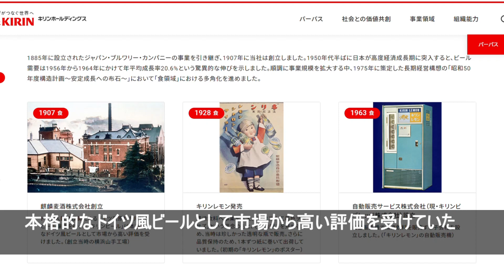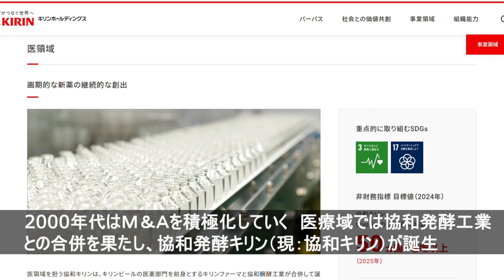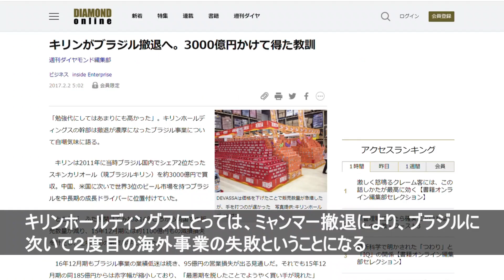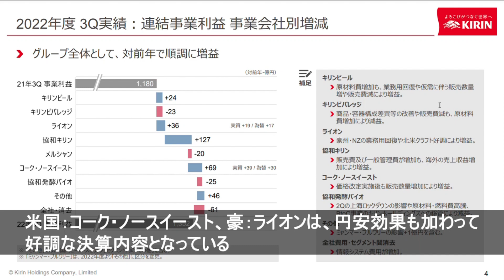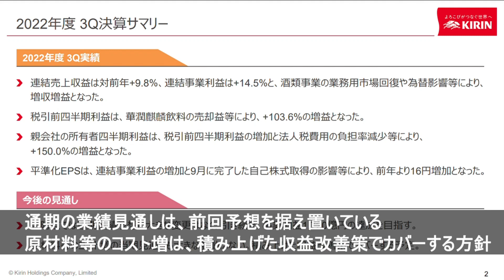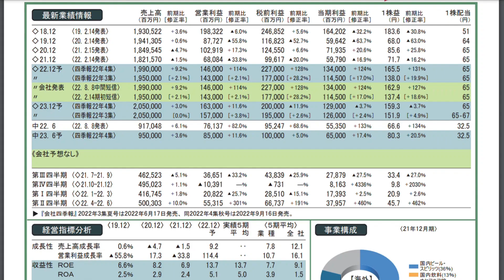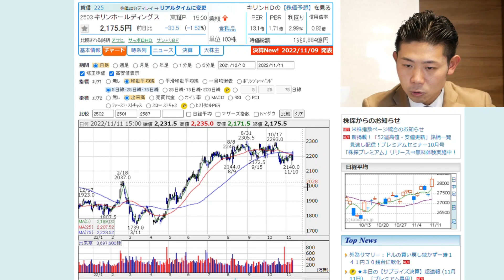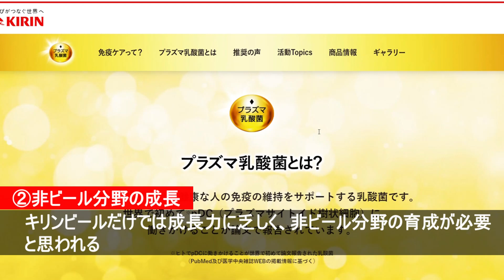【人気株主優待株】キリンホールディングス（2503）の株価見通し解説!!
すぐに役立つお金の話、業界の裏話、あらぬ噂話などお金のホントのトコロについて分かりやすくお話しています。

　1日あたり約100円から始められるお金の勉強！

【業績下方修正＆株価急落】キリンホールディングス（2503）の株価見通し解説!!

■再生リスト